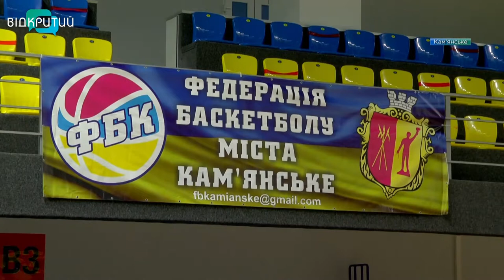Виховують власних чемпіонів: у Кам’янському фінішувала перша зміна тренувального табору з баскетболу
Виховують власних чемпіонів. У Кам’янському завершилася перша зміна тренувального табору з баскетболу «Я все зможу». Декілька тижнів юні спортсмени здобували ігрові навички під керівництвом досвідчених тренерів, переглядачі баскетбольні матчі та аналізували разом з експертами. На заключне тренування прийшли представники міської влади, баскетбольної федерації, тренери і батьки.